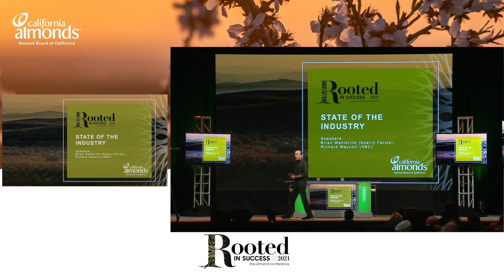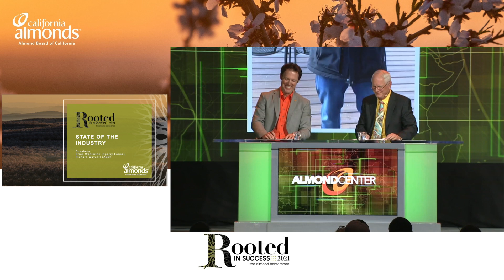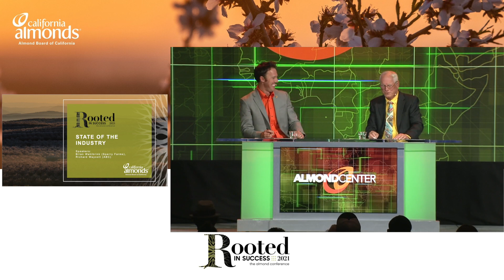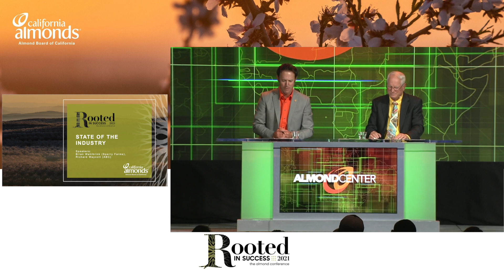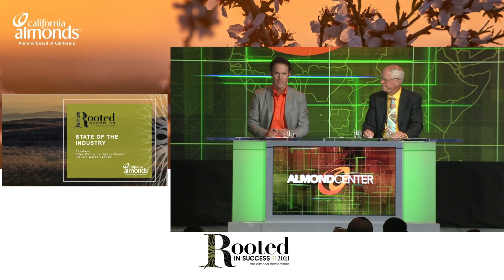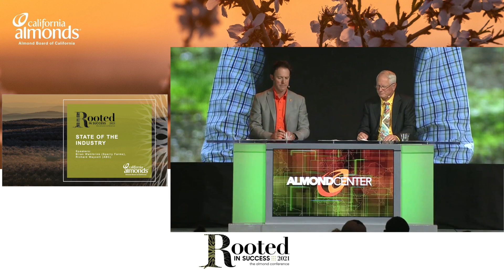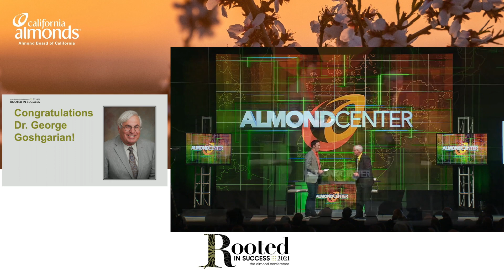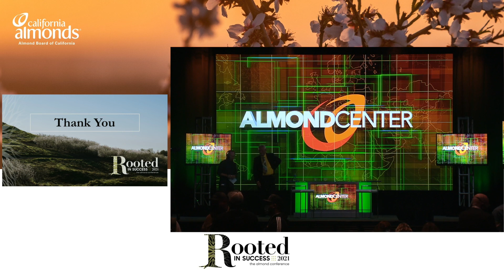State of the Industry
Brian Wahlbrink, chairman, and Richard Waycott, president and CEO, serve as anchors of AlmondCenter, a fast moving and informative ninety minutes of almond action news. Brian and Richard and their network of “special correspondents” cover the challenges and triumphs of this past year while hearing from industry members and Almond Board staff about what’s on deck for the next season. Richard and Brian introduce you to the new ABC Board Members and several ABC staff members who work very hard on behalf of the industry but are often behind the scenes. The show wraps up with presentations of the 2021 Almond Achievement Award and the new Almond Award for Technical Achievement.